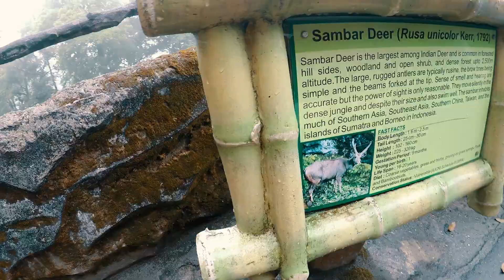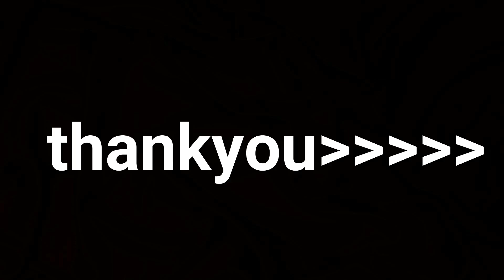DARJEELING PART 3 / phir se udd chala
HY GUYS DO WATCH THE VIDEO AND COMMENT DOWN YOUR VIEWS REAGRDING IT IN THE COMMENT SECTION BELOW...